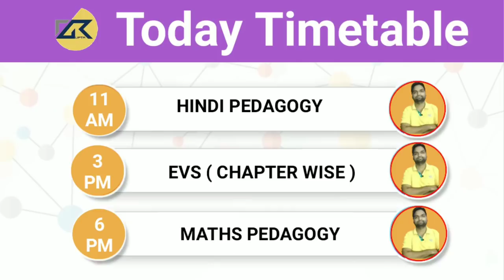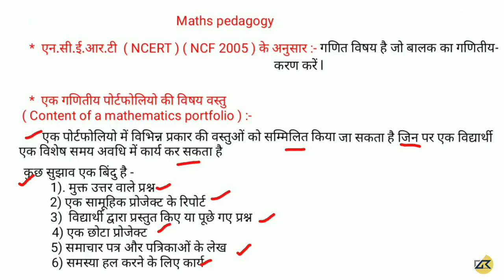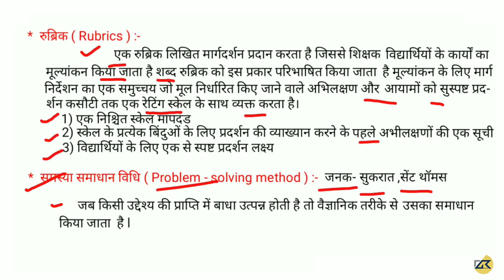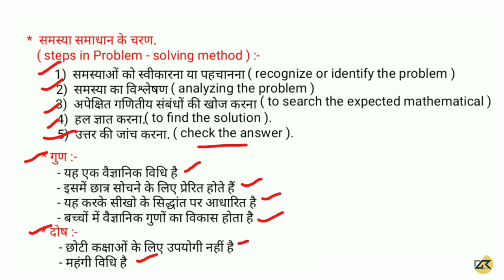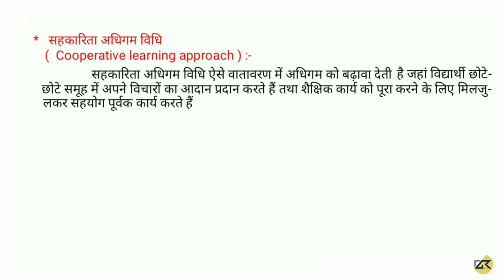Maths pedagogy topic - 1 शिक्षण विधियां. for CTET,UPTET,HTET,RTET ,KVS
भारत के प्रमुख नदी बंद